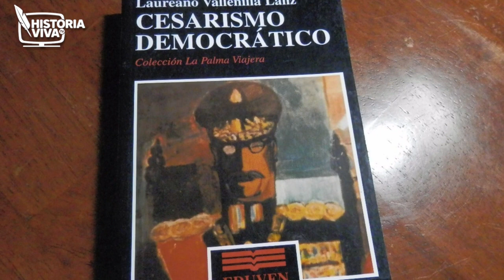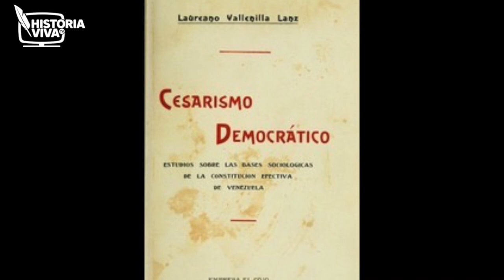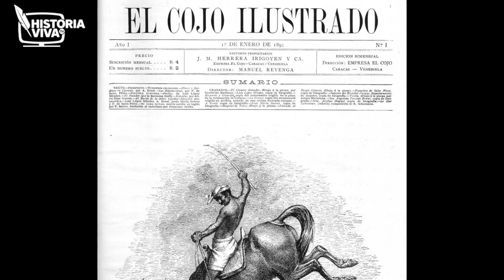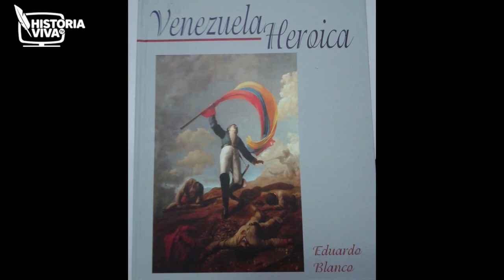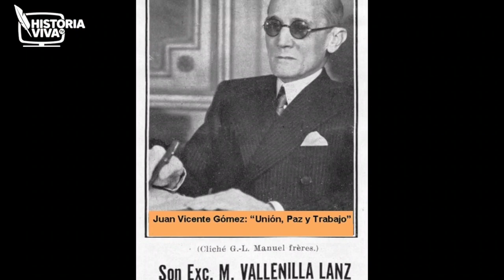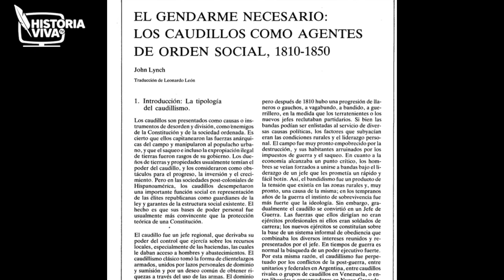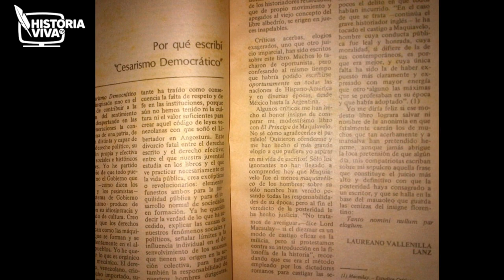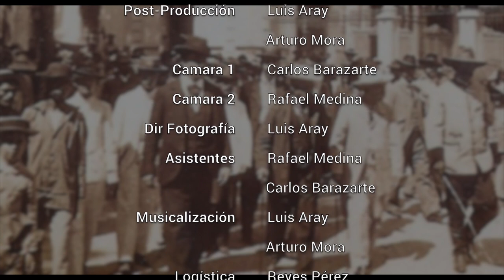Laureano Vallenilla Lanz ¿Vigencia del Cesarismo Democrático?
Hombre que marcó pauta en la Venezuela de principios del siglo XX como pensador y abanderado de la corriente positivista. Autor de uno de los libros de mayor polémica en la época: “El Cesarismo Democrático” Sociólogo, historiador, escritor y sociólogo, artífice político del régimen de Juan Vicente Gómez

Conoce la nueva forma de contar la Historia con los mejores especialistas Ingresa y aprende con los mejores